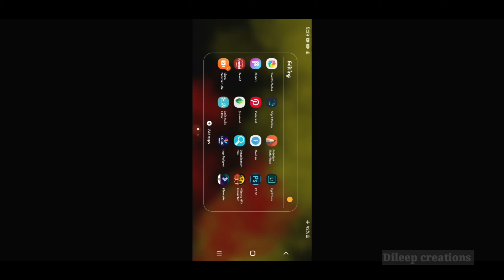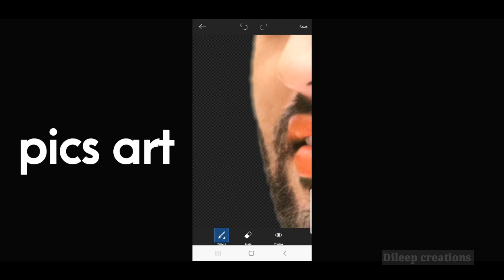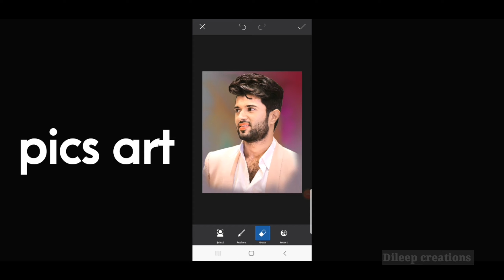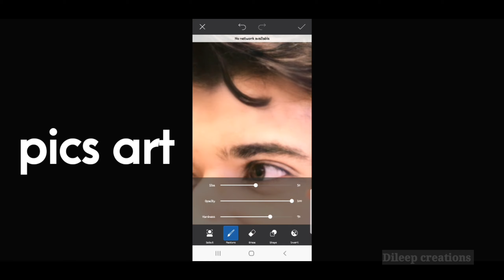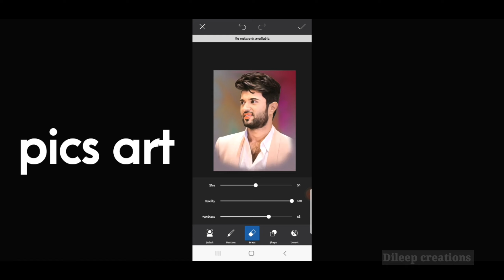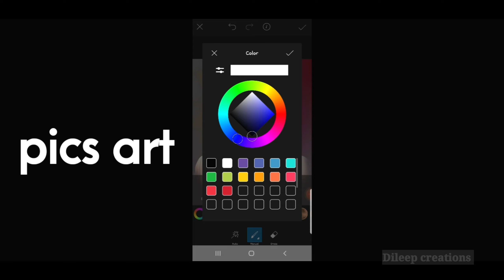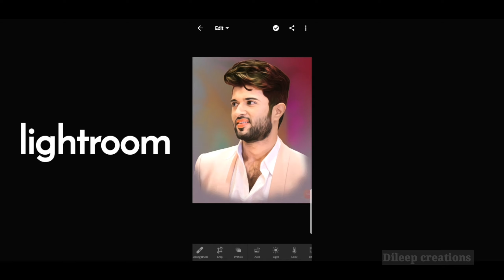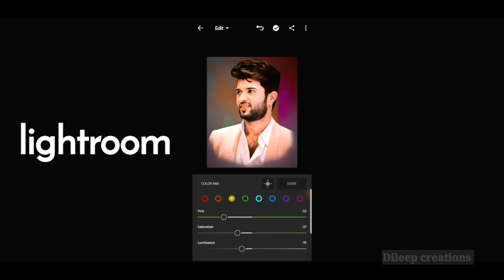How to edit oil painting on mobile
Hi this is dileep welcome back to dileep creations. How to edit oil paintings on pics art ? 🙏